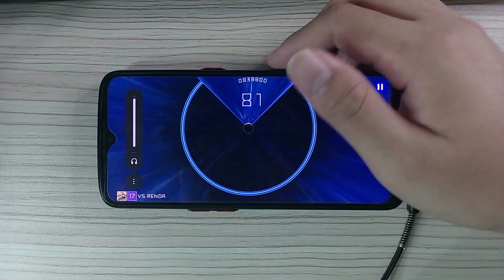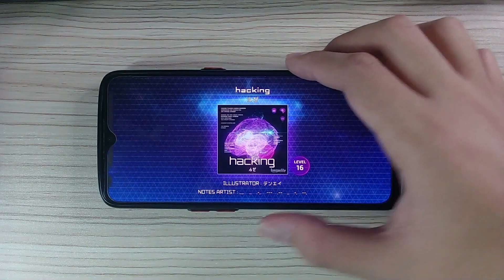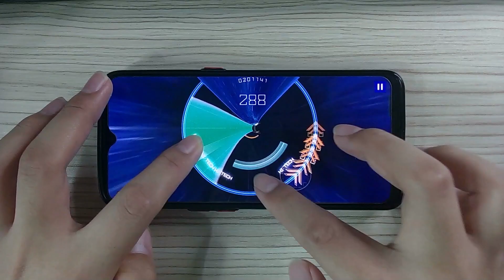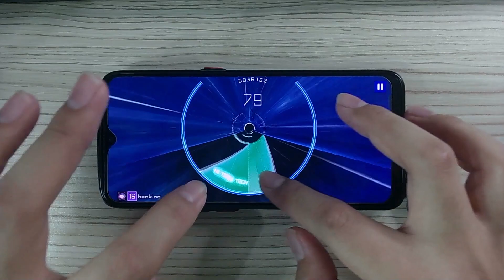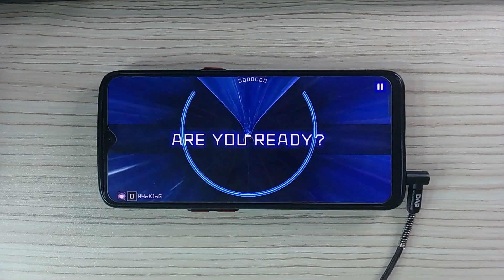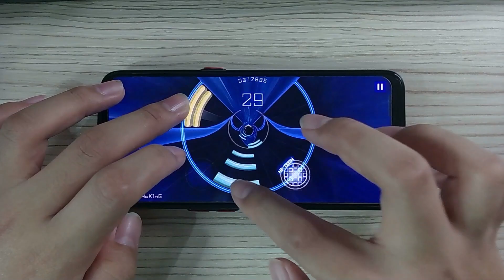[Liminality] hacking & H4cK1nG - ルゼ | Wizard Lvl. 16 & Lvl. 0 | April Fools '24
This is a part of the April Fools coverage series that Michikoiku does every year, with readily accessible rhythm games on Mobile and PC platforms

Device: Oppo Reno3
Recording Device: Papalook PA552 Pro